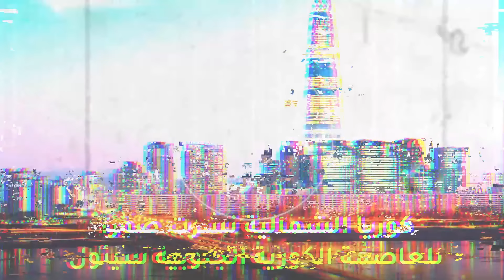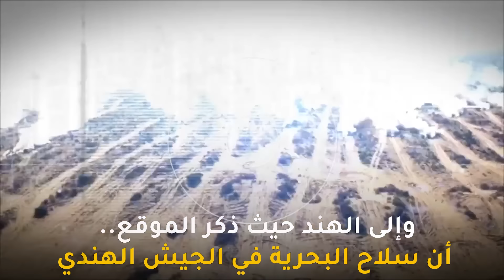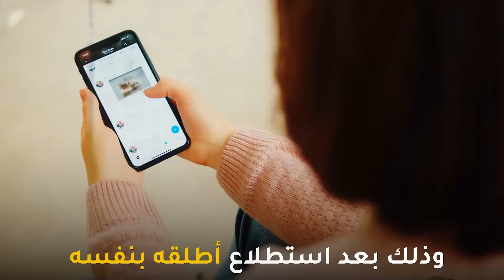بوتين يدشن "خطته الخبيثة".. وزيلنسكي يعلن الطوارئ من واشنطن.. وفرنسا تحذر من كارثة نووية ..!!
كلمة بوتين اليوم -حرب اوكرانيا-روسيا واوكرانيا - قصف اوكرانيا
روسيا-اوكرانيا-حرب روسيا واوكرانيا-روسيا وأوكرانيا-روسيا وأوكرانيا اليوم-روسيا وأوكرانيا الان- روسيا- اوكرانيا- بوتين-نووي روسيا-قاذفة نووية
زلزال الحرب | بوتين يتوعد الرئيس الأوكراني بعد زيارة زيلنسكي لـواشنطن و حصوله علي صواريخ باتريوت
المُخبر الاقتصادي+ | كيف كشفت حرب روسيا الموقف الحقيقي للغرب تجاه نفط وغاز أفريقيا وشعوبها الفقيرة؟
التخلص من الرئيس | توجيه تهم جنائية للرئيس الامريكي السابق و احتمال حبسه للأبد و الاعلام يحتفل
زيلنيسكي يصرخ في امريكا وبايدن يتخلى عنه ويرسل منظومة باتريوت الى اوكرانيا لاختبار روسيا
حرب روسيا على أوكرانيا.. محاولات للسيطرة على جبهة باخموت دون جدوى
الشلل التام | الإضرابات تضرب بريطانيا بشكل تام والحكومة تستعد للتحرك العسكري
الجيـش الأوكـراني يخرق الأوامر الأمريكية .. و يحاول اغتيال أكبر جنرال في الجيش الروسي
روسيا تنفذ موجة هجمات عنيفة جديدة على بنية أوكرانيا الحيوية
وزارة الدفاع الأمريكية تعلن استعداد بيلاروسيا للهجوم على أوكرانيا ... وأوكرانيا تستغيث
كارثة ! استهداف رئيس الاركان الروسي بصاروخ وامريكا تصرخ وهنري كسينجر يحذر من الحرب العالمية
بعد ضربات روسية موجعة.. زيلينسكي يطالب بفرض عقوبات أكثر على روسيا
كيف سيؤثر الاتفاق الجديد مع صندوق النقد في الاقتصاد المصري؟
أسطول الظل!.. كيف تتحدى روسيا أمريكا وأوروبا في حرب ناقلات النفط؟
الجيش الأوكراني يعلن تعرض كييف ومدن أخرى لأعنف هجوم صاروخي
الناتو: بوتين يحضّر روسيا لحرب طويلة في أوكرانيا - أخبار الشرق
روسيا.. فوج ثان من صواريخ "أفانغارد" فرط الصوتية يدخل الخدمة القتالية - أخبار الشرق
تدريبات ومناورات روسية وبيلاروسية بالتزامن مع التصعيد قرب كييف - أخبار الشرق

حرب اوكرانيا وروسيا-حرب روسيا وأوكرانيا-روسيا-الحرب بين روسيا واوكرانيا-اوكرانيا وروسيا-اخر تطورات روسيا وأوكرانيا-اوكرانيا الان-اخبار روسيا واوكرانيا-الحرب بين روسيا وأوكرانيا
بوتين استعدوا لحرب عالمية بعد تعطل قطار اسلحة الناتو في اليونان | أوكرانيا تستعد لمعركة الشتاء !
كلمة الرئيس الروسي فلاديمير بوتين
ولعت ! ماكرون يطلب لقاء بوتين لتنازل عن مناطق في أوكرانيا | وروسيا ترد بشن حملة خطيرة على أوروبا !
فضائح اوروبا ! المجر تسرق مصانع المانيا والبرلمان الاوروبي يتلقى رشوة من قطر
رسميـاً .. الرئيس الأمريكي يطلب لقاء بوتين للتنازل عن أراضي أوكرانيا
بريطانيا تسقط في الظلام والجيش البريطاني ينتشر في الشوارع و اوروبا تتجه لمقاضاة امريكا
السـعـودية تتحرك لفرض الأمر الواقـع على أمريكا والغريـب ... أمريكا تحتفل
يسقط يسقط حكم العسكر | الحكومة البريطانية تستدعي الجيش للنزول الي الشوارع
خطير! روسيا ترسل ٤٠ الف جندى لخيرسون وتعلن نحن نحارب الشيطان وسنرسل أعدائنا الي جهنم - دبابات وقوارب
تفاصيل الرسـالة السـرية التي أرسلها الأمريـكان للرئـيس الأوكراني
حرب روسيا وأوكرانيا هي مقدمة لنهاية العالم !! النهاية أقرب مما تتخيل ! تحليل واقعي لما يحدث

أوروبا-روسيا الاتحادية-فلاديمير بوتين-الحرب الأوكرانية-أوكرانيا وروسيا اليوم-بوتين يغزو اوكرانيا-من هو بوتين-وثائقي بوتين-الحروب الصليبية-الدولة الأوكرانية-وزارة العدل الامريكية-المجلسُ الأوروبي-حياة بوتين-الحرب بين روسيا وأوكرانيا-الغزو الروسي لأوكرانيا بدأ-الغزو الروسي-روسيا وأوكرانيا-أوكرانيا-أوكرانيا وروسيا-غزو روسيا لاوكرانيا-بوتين يغزو اوكرانيا-الحرب الاوكرانية-الغزو الروسي لاوكرانيا-اوكرانيا وروسيا الحرب-حرب أوكرانيا وروسيا-روسيا أوكرانيا-الحرب بين روسيا واوكرانيا-معارك روسيا وأوكرانيا-روسيا وأوكرانيا سبب الحرب